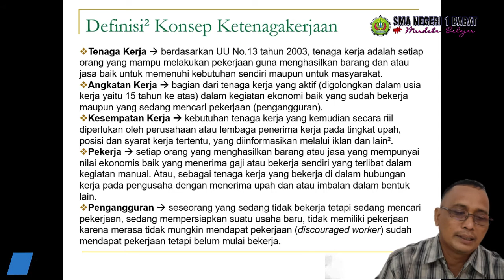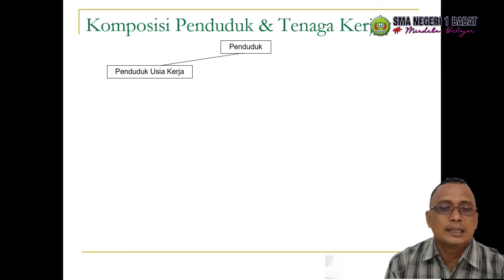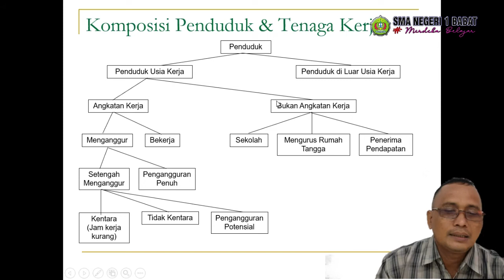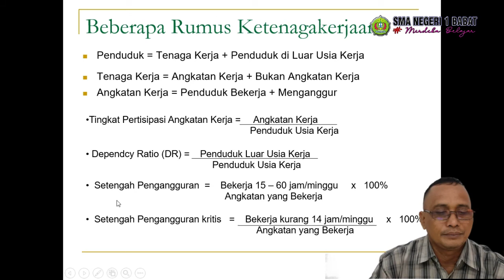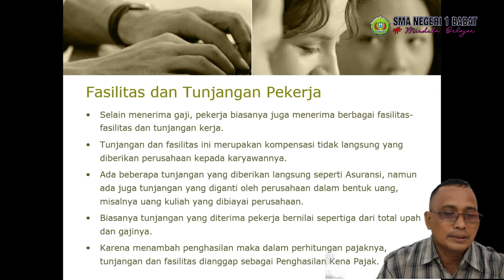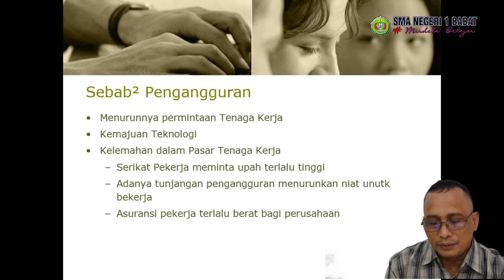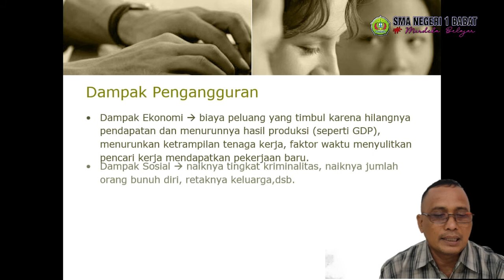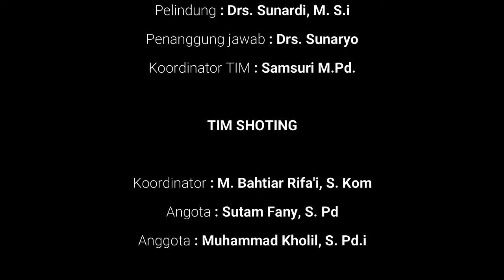PEMBELAJARAN ONLINE SMAN 1 BABAT | EKONOMI KELAS XII | KD 3.1 KETENAGAKERJAAN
PEMBELAJARAN ONLINE SMA NEGERI 1 BABAT

MAPEL : EKONOMI
KOMPETENSI DASAR : 3.1
MATERI : KETENAGAKERJAAN
NAMA GURU : SUJA'I, S.Pd.